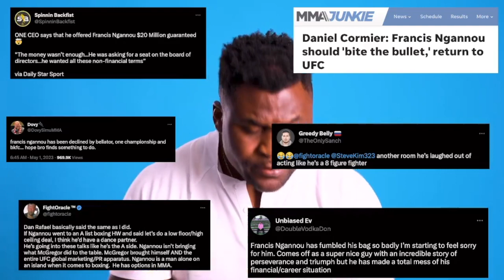Francis Ngannou brutal 290lbs Boxing Training (2023) HD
Francis Ngannou is preparing to comeback for a potential boxing match against a big boxing personality in the Heavyweight division. In this video we take a look at his latest training footage and latest news regarding Ngannous fighting career and future.

Get your original UFC Gear:

Official UFC Fight Gloves:

Authentic Fight Night Walkout Hoodie:

Try Conor McGregors Whisky Proper No.12: